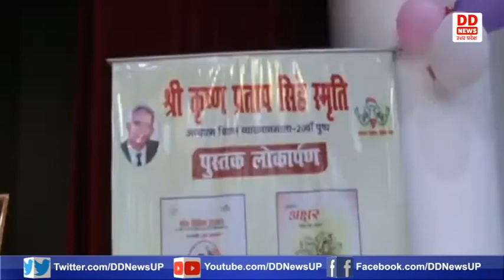वरिष्‍ठ साहित्‍यकार पद्मश्री डा. विद्या विंदु सिंह द्वारा व्‍याख्‍यानमाला का आयोजन किया गया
लखनऊ में आज वरिष्‍ठ साहित्‍यकार पद्मश्री डा विद्या विंदु सिंह की ओर से श्री कृष्‍ण प्रताप सिंह स्‍मृति अध्‍यात्‍म चिंतन व्‍याख्‍यानमाला का आयोजन किया गया। इसके तहत आजादी के अमृत महोत्‍सव के परिप्रेक्ष्‍य में राजनीति और अध्‍यात्‍म विषय पर वक्‍ताओं ने बात रखी। साथ ही विद्वतजन का सम्‍मान समारोह भी हुआ। शिव सिंह सरोज स्‍मृति सम्‍मान से वरिष्‍ठ पत्रकार आशुतोष शुक्‍ल को सम्‍मानित किया गया। डा विद्या निवास मिश्र स्‍मृति सम्‍मान डा महेश्‍वर मिश्र और कृष्‍ण प्रताप सिंह स्‍मृति सम्‍मान अरविंद चतुर्वेदी का दिया गया। वहीं, प्राण देवी स्‍मृति सम्‍मान ललिता पांडेय को दिया गया। इसके अलावा अन्‍य श्रेणियों में भी सम्‍मान दिए गए। आयोजन में पद्मश्री मालिनी अवस्‍थी और मंत्री महेंद्र सिंह समेत कई गणमान्‍य लोगों की मौजूदगी रही। आयोजन के दौरान बच्‍चों की सांस्‍कतिक प्रस्‍तुतियों को भी खूब सराहा गया।